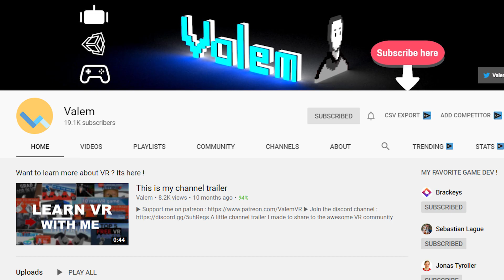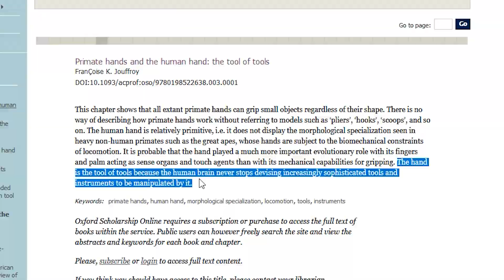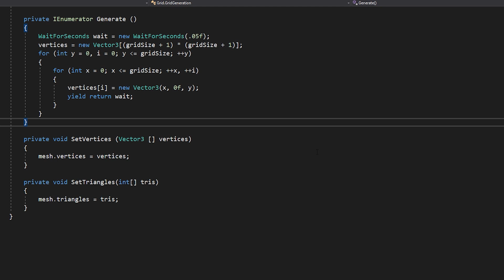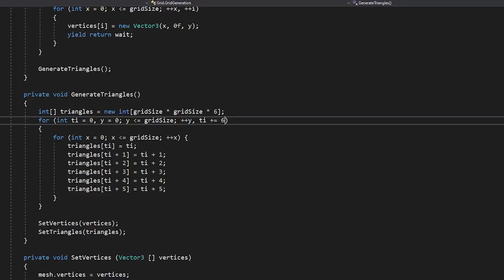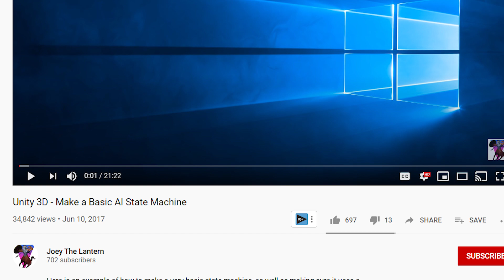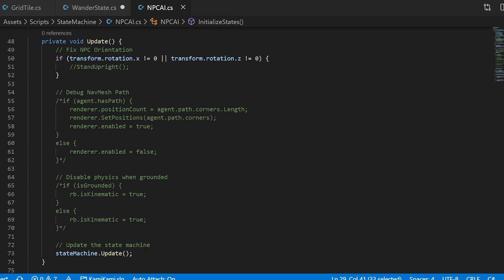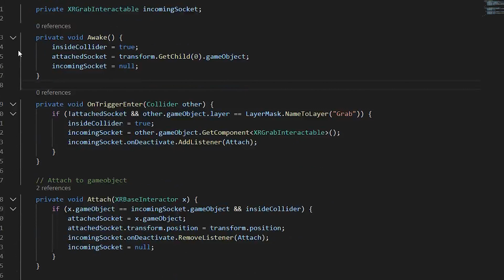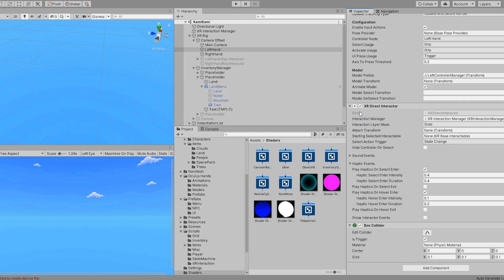I Made a VR God Simulator Game in ONE Week